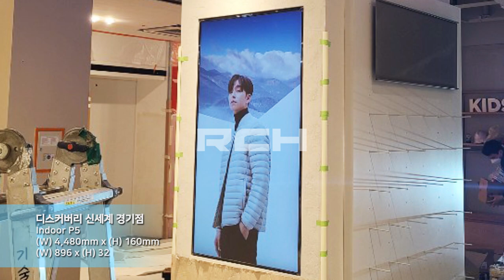[RCH] 디스커버리 신세계 경기점 (DISCOVERY store LED display)